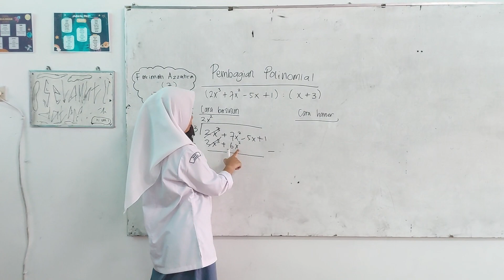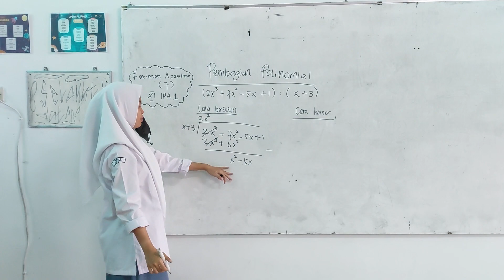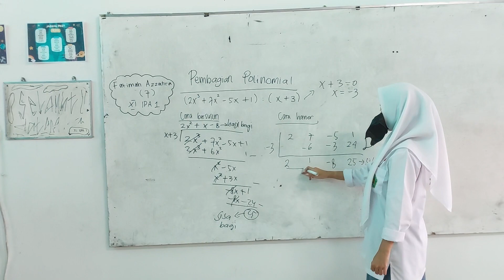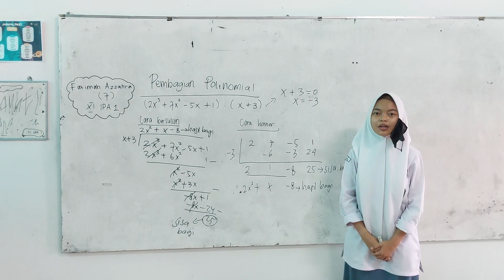Pembagian Polinomial | Fathimah XI IPA 1